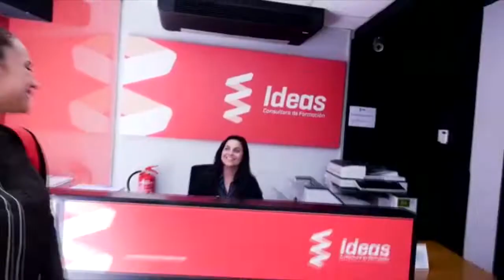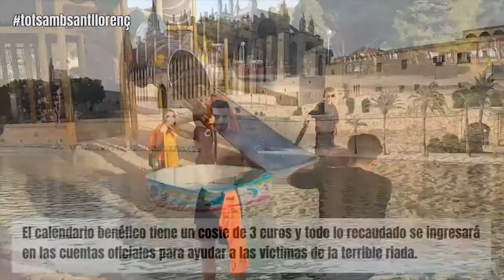Ley y orden, 9 de enero de 2019